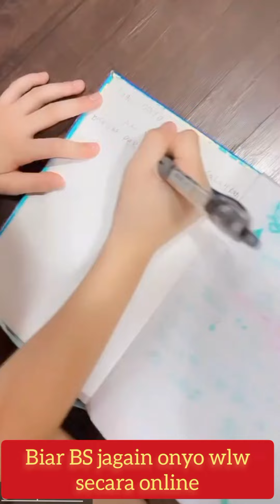AKHIRNYA KU YANG SELALU SALAH LAGU TERBARU ONYO POSISI 1 MUSIK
LOVE SEMUA
Karin Fernandezz